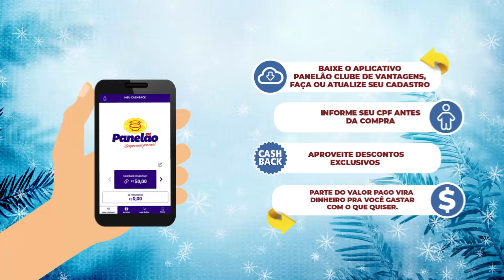Panelão Supermercados - Inverno no Panelão - 10/07 à 12/07/2023.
Semana cheia de ofertas para você economizar de verdade. Carnes bovina, suína e de frango para variar suas receitas no dia a dia, café, leite e achocolatado para um bom café da manhã ou da tarde, muitas frutas, bebidas, especialmente vinhos, além de produtos de higiene e limpeza para a sua casa.

E tem mais para o cliente +Panelão: ofertas exclusivas e cashback para acumular para as suas próximas compras.

Comece a semana com muitas ofertas.

Ofertas válidas até 12 de julho.

Panelão Supermercado em Pará de Minas.

As melhores ofertas você tem aqui nos Supermercados Panelão.

Uma loja do Panelão Supermercados sempre perto de você!
Loja 1
Rua São José, 377 – Centro
Pará de Minas – MG
Loja 2
Av. Padre José Viegas, 545 – Recanto Lagoa
Loja 3
Rua Santa Cruz, 376 – J.K.
Loja 4
Rua Raimundo Mendes, 480 – São Luiz
Loja 5
Av. Presidente Vargas, 315 – Vila Raquel
Loja 6
Avenida Professor Melo Cançado, 848
Bairro São José/Vila Sinhô – Pará de Minas – MG
Loja 7
Rua Ricardo Marinho, s/n
Esquina com rua Antônio Carlos
Bairro São Cristovão – Pará de Minas – MG